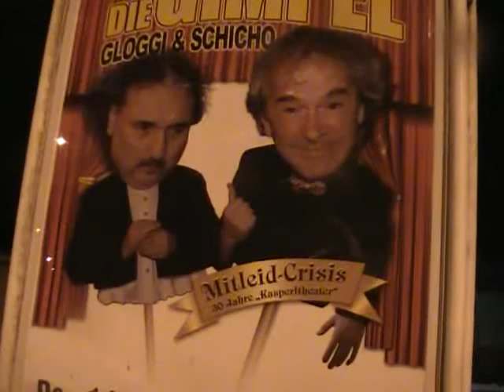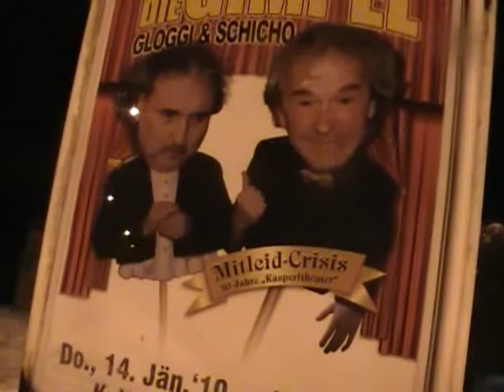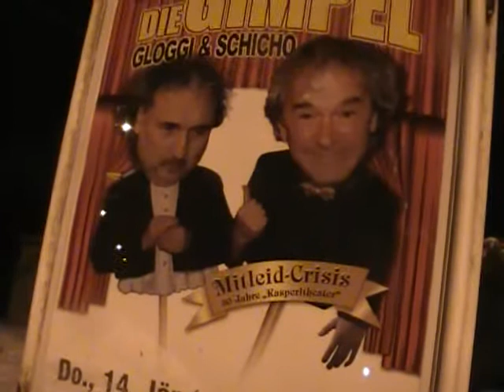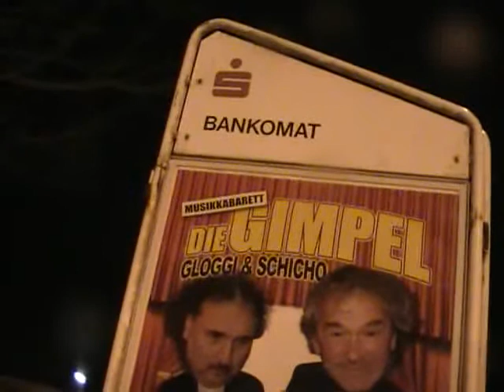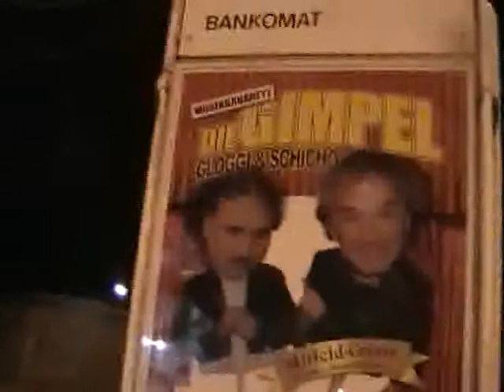Herr Karl als Ruhepol und Brückenbildner zum Salzamt 1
Ähnlich wie das Subsidiaritätsprinzip als Ausfallshaftung und das Vertrösten von einem Salzamts-Destrikt zum nächsten wurde das Salzamt im Mittelalter zur üblichen Behörde ohne Rechtsmittel zum Einspruch, was zur  Ausbeutung durch Monopolstellung des Herrschers (Kyria Domina) sorgte und reichlich "Frischgemüse" vergeudete, um selber in Wollust und Müßiggang zu weilen und Anklagen erheben zu können gegen die ausgeschundenen Mildgesinnten mit Blankounterzeichnung der Urfehde -